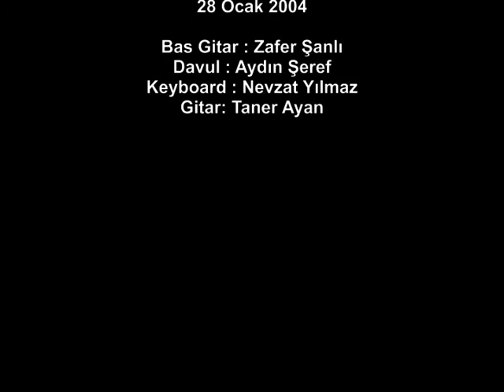Cem Karaca & Yol Arkadaşları | Hep Kahır (Shaft Bar 28 Ocak 2004 )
Cem Karaca Kadıköy Shaft Bar daki (28 Ocak 2004 ) Cem Karaca 'nın vefatından 10 gün önce ki  son konserinden Hep Kahır şarkısı.
Yol Arkadaşları
Bas Gitar :Zafer Şanlı
Davul: Aydın Şeref
Tuşlu Çalgılar :Nevzat Yılmaz
Gitar: Taner Ayan